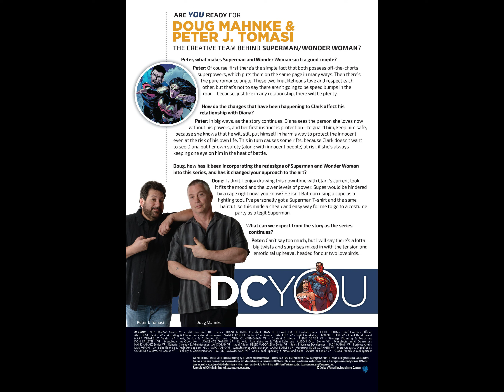We Are Robin v2015 #003